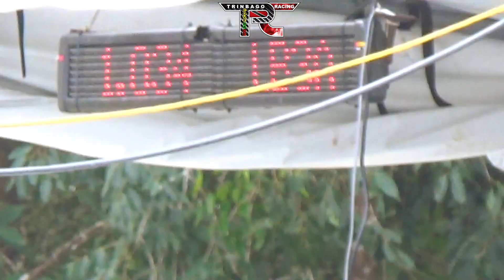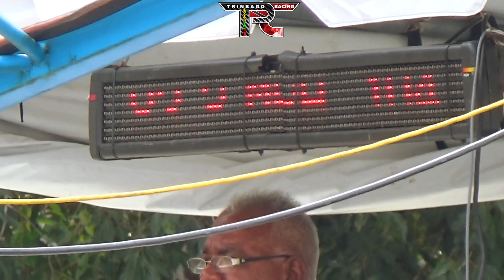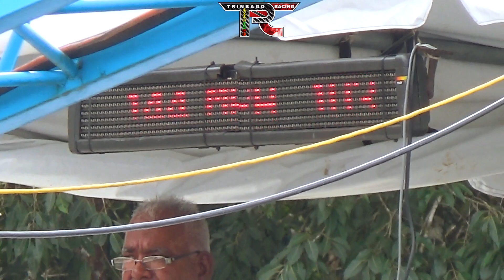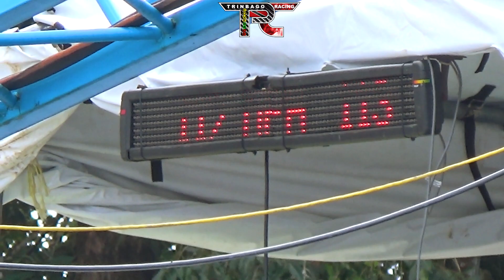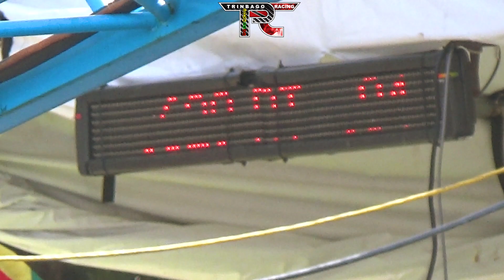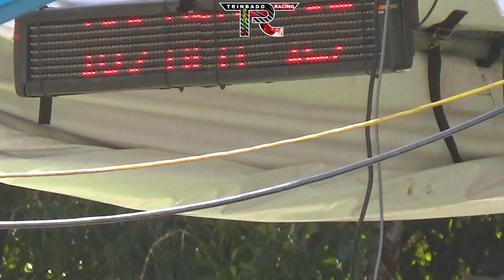Cory Dennis Evo @ TTASA Drag Event #1 2023